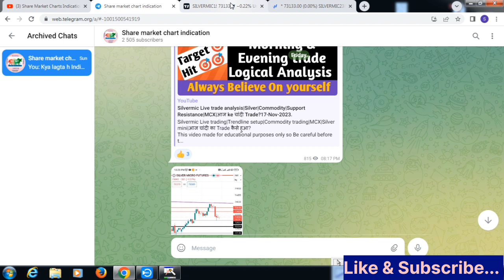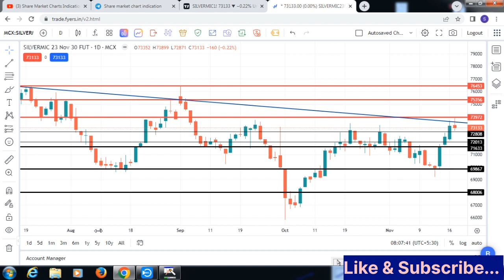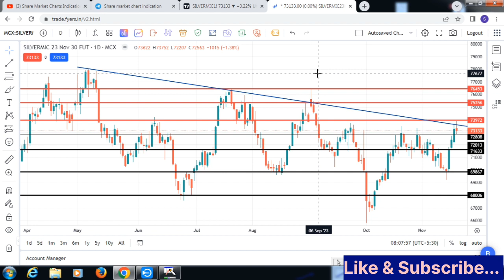Silvermic Today's setup|Commodity trading|Support Resistance|Silver|आज ke चांदी Trade?20-Nov-23.🎯